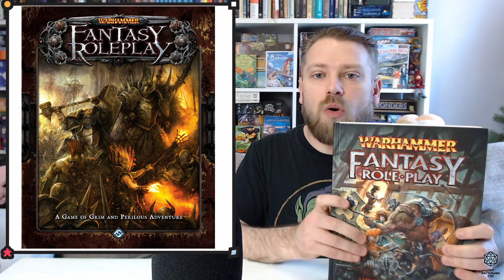Опінія від Романа. Warhammer Fantasy Roleplay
В цьому відео Роман поділиться з нами своїми враженнями від своєї улюбленої настільно рольової гри Warhammer Fantasy Roleplay.

Корисні посилання
Сторінка гри на сайті BGG

Друзі, якщо вам подобається те, що ми робимо, і ви хочете підтримати нас фінансами, тоді заходьте до нас на Патреон за посиланням:
Також ви можете підтримати нас гривнею)
Номер картки монобанку:
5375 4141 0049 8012